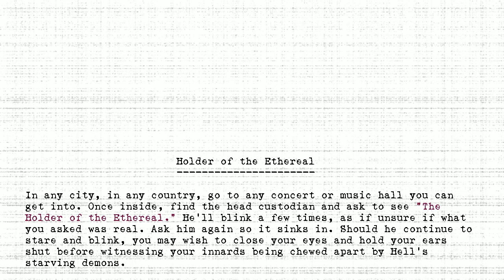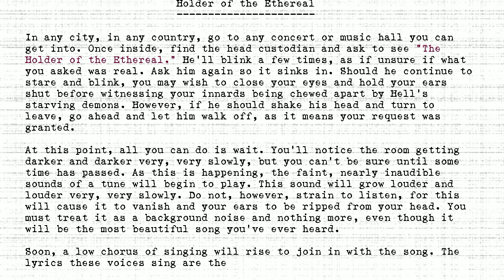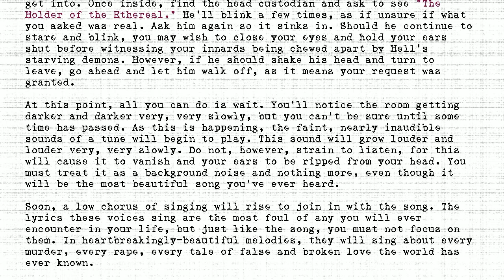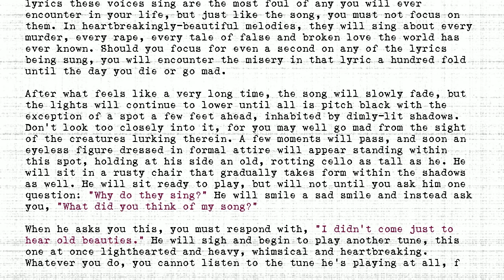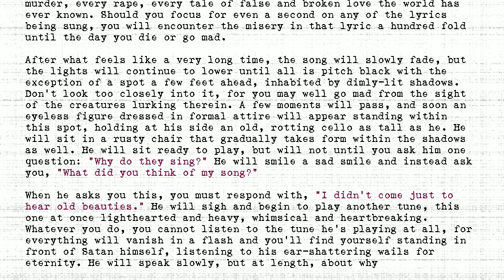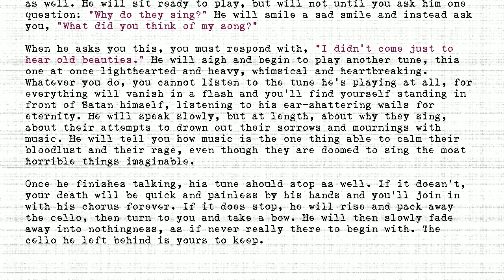The Holders - #166 - Holder of the Ethereal